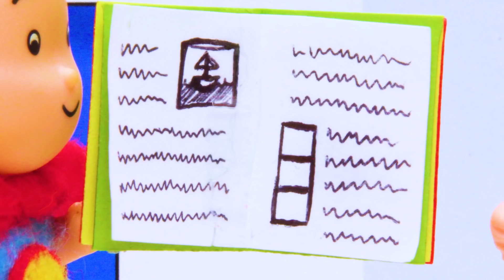Kajtus po polsku nowe odcinki | Kajtus i Obraz | Specjalny odcinek Kajtusia